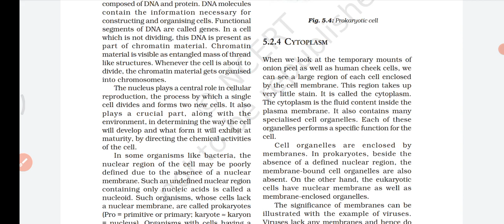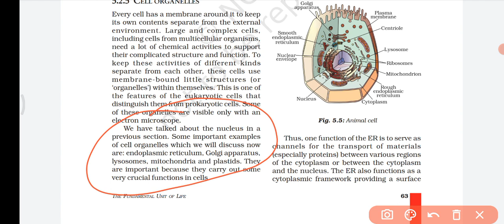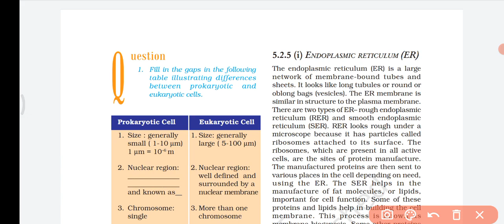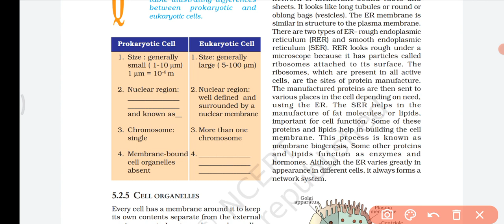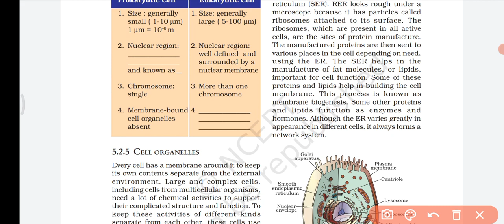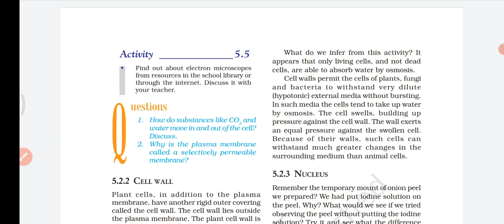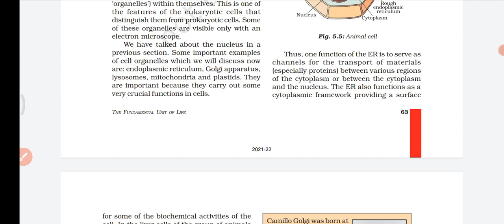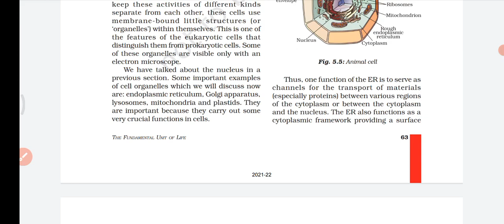The Fundamental Unit of Life | NCERT Science Class 9 Chapter 5 | Malayalam | Part 5